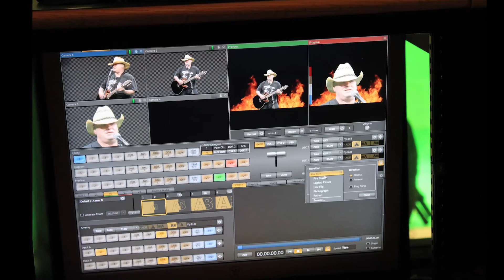UNISET UNI-CYC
The UNISET UNI-CYC system is a 100% modular cyclorama wall solution with green screen backgrounds. Configurable to almost any space, our UNI-CYC freestanding modules are prefabricated cycloramas that require no on site construction or modification to existing studio sound proofing, fire protection, electrical and mechanical systems.